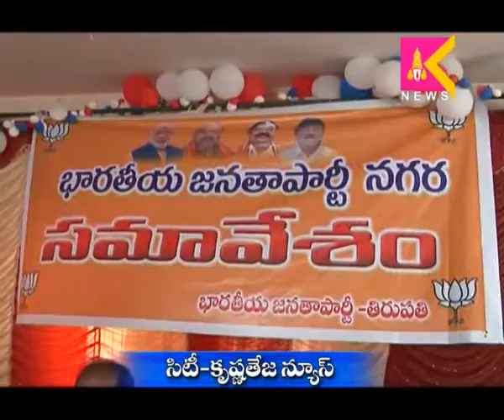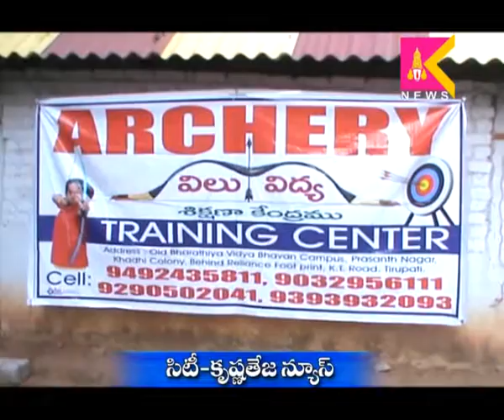11-6-16 Tirupati Siti Krishna News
11-6-16 Tirupati Siti Krishna News